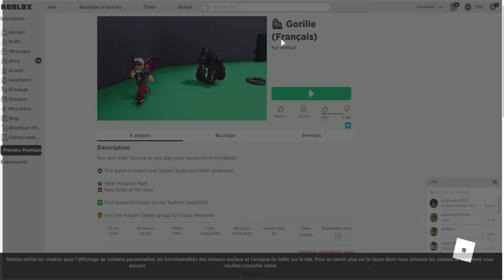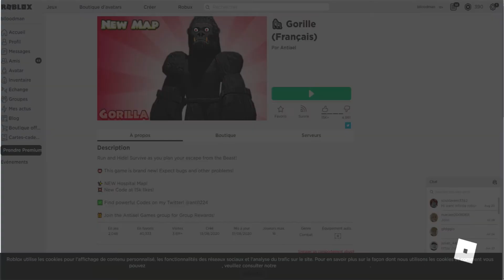J'AFFONTRE UN GORILLE DANS ROBLOX 🦍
Sans rigoler.
Je pratique la MMA depuis maintenant 6 ans, de la boxe en parallèle depuis 7 ans, je pourrai.

Ainsi que la musculation depuis 4 ans, 1m87 pour 86 kg

J'ai une vitesse de fou, et des réflexes identiques à ma vitesse. J'ai juste à l'attendre qu'il me charge, l'esquiver et lui donner des bonnes patates dans la tête. Je le lâcherai pas à la moindre erreur, le gorille est fini. T'auras toujours des puceaux d'ici pour penser que c'est impossible. Rien n'est impossible avec de la volonté déjà les amis, et de 2) c'est pas avec votre corps de lâche que vous allez faire quoi que ce soit.

N'importe quel homme un minimum entraîné peut vaincre un gorille avec un couteau déjà. À main nue c'est pas forcément plus compliqué ça demande juste de la technique